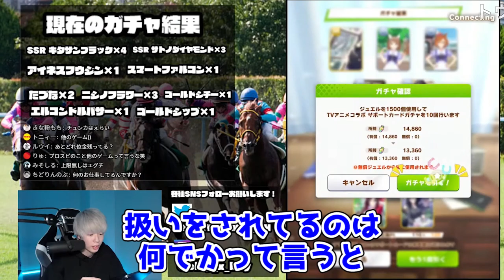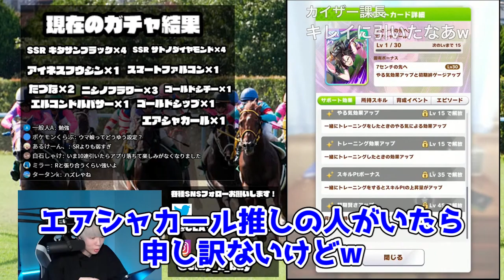エアシャカールファンがブチギレる発言をするCLAY【ウマ娘】【2021/3/30】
2021年3月30日YouTube生放送
ぶっ壊れ性能のキタサンブラック完凸狙ってガチャぶん回すぞ！！！【ウマ娘】

・放送日
・放送タイトル
・分数